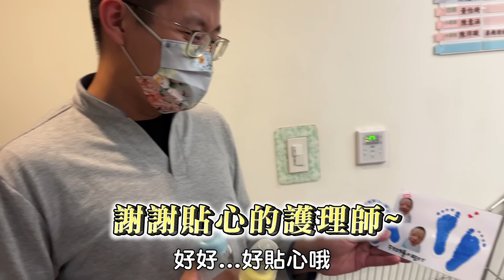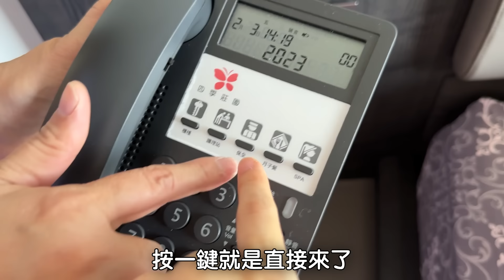我女兒出生拉，開箱最豪華月子中心！『一個晚上12000！』